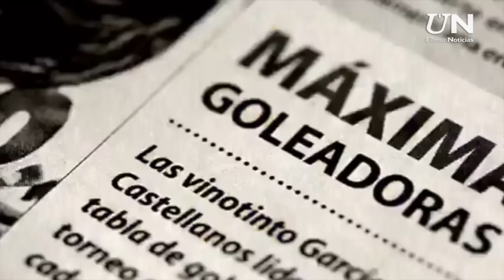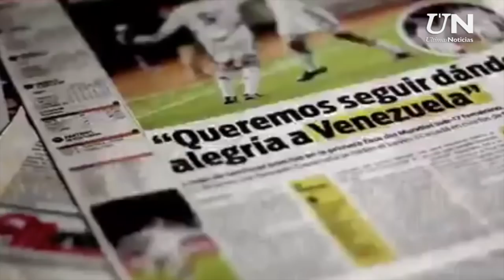La vinotinto Sub - 20 llega a la gran pantalla